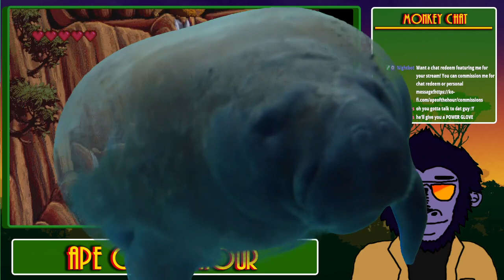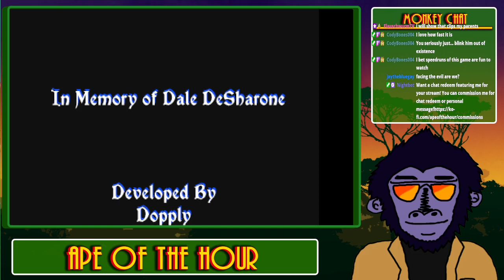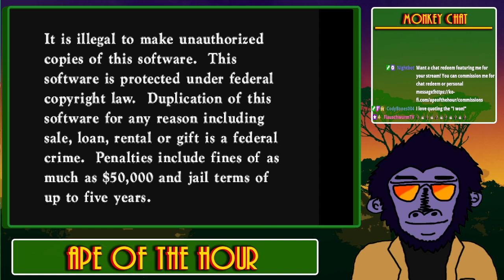I guess I better get going... - Link: The Faces of Evil